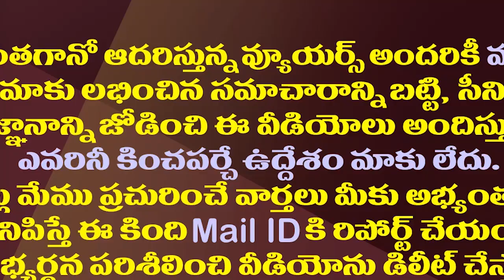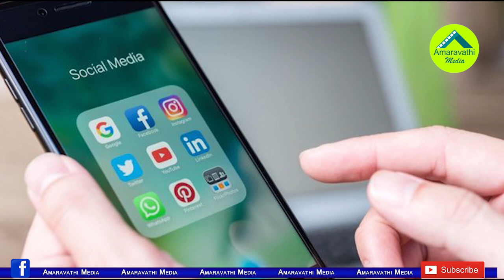జగన్ బెయిల్ రద్దు అంటూ కథనాలు..వైసీపీ సీరియస్| YCP Complaint Against Social Media Posts On CM Jagan